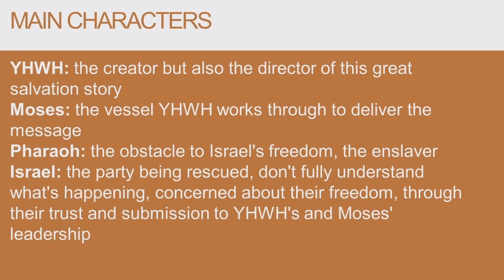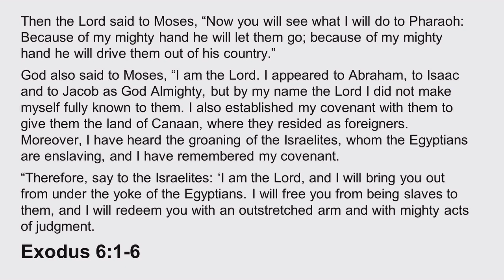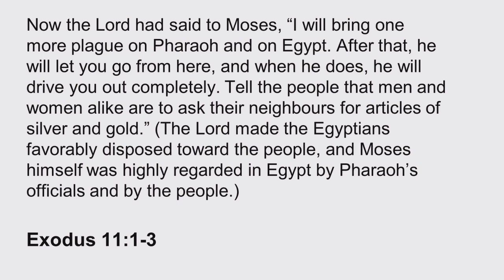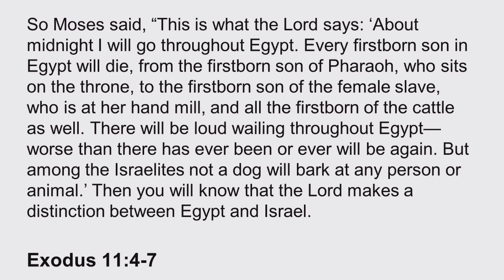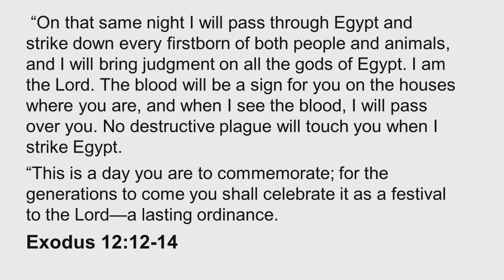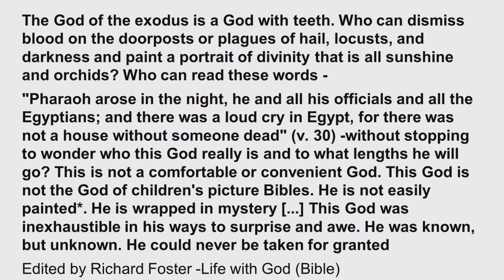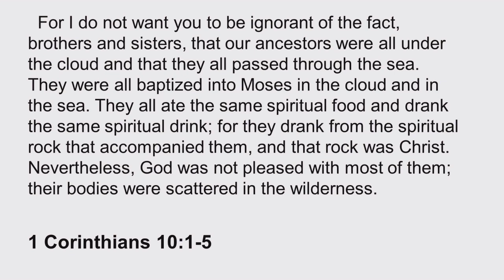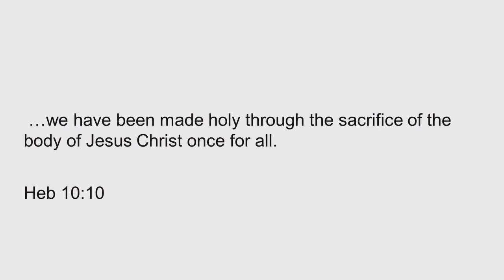Exode - Formation du Peuple de Dieu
Culte du dimanche